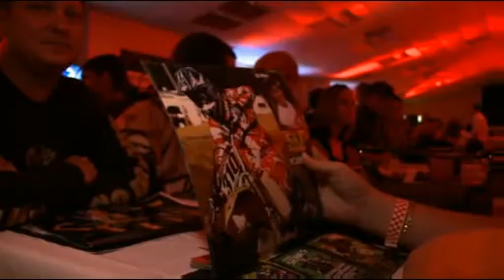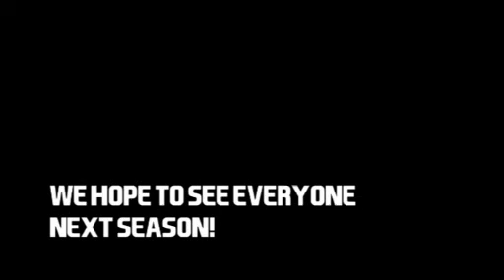Dade City Banquet (2009)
The Dade City Banquet is still one of the biggest motocross banquets around! Here is some of the video captured by Vurb Moto during the 2009 celebration.